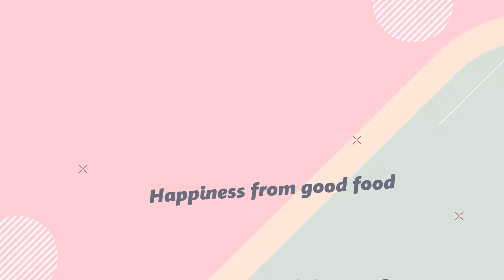PERPADUAN COKLAT, PANDAN DAN KACANG ENAK BANGET, COCOK DIJADIKAN SNACK BOX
BOLU COKLAT PANDAN KACANG

Bahan Bolu Coklat Pandan Kacang  :
1 butir telur ayam
80 gr gula pasir
1/2 sdt SP
1/2 sdt baking powder
100 tepung terigu
50 ml air
1 bungkus santan instan
1 sdm coklat bubuk
secukupnya pasta pandan

Bahan Pelengkap :
secukupnya buttercream
secukupnya kacang

✓ 1 resep menghasilkan 15 biji
✓ cetakan putu ayu kotak diameter 6 cm
✓ mika ukuran 7L